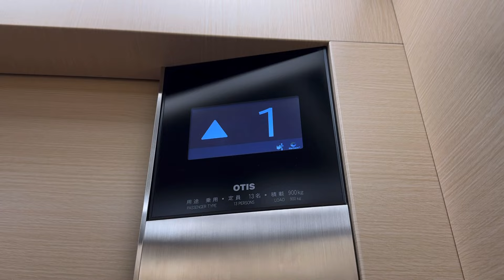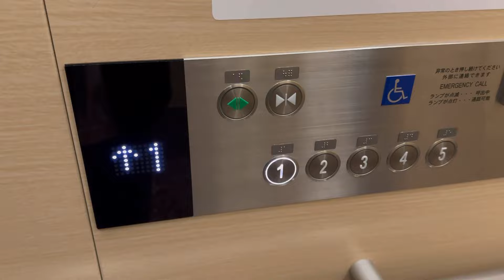【新しい液晶】浜松福祉交流センターのエレベーター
This video was collaborated by @esu_._604 .

浜松市にある福祉センターのエレベーターです。
オーチス製のGen2 Premierで、2022年の大規模改修時に更新されました。
液晶インジケータはGen3にも使用されている新しいタイプのものになっております。

駆動方式：ロープ式
停止階：1-5階
設置台数：3
機種：Gen2 Premier
1983年設置
2022年更新

所在地：静岡県浜松市中央区成子町140-8
撮影機材：Apple iPhone15 Pro

Otis traction elevator at “ Hamamatsu  Welfare & Alternating current center“, Chuo ward, Hamamatsu city, Shizuoka, Japan.